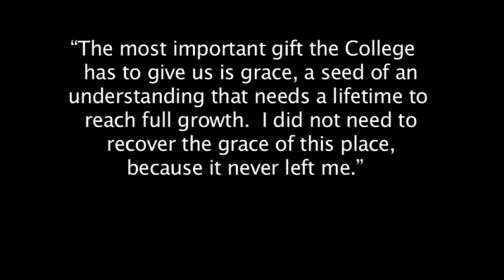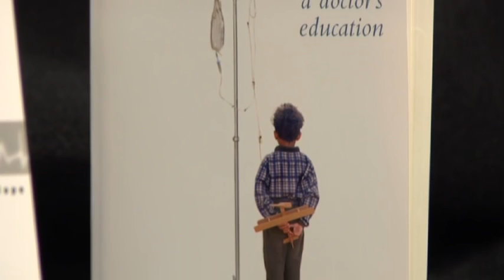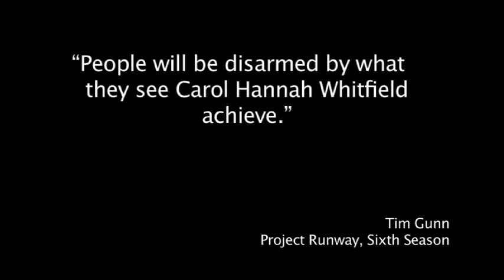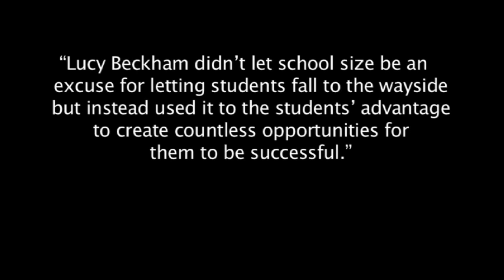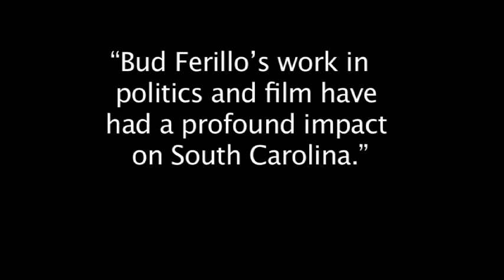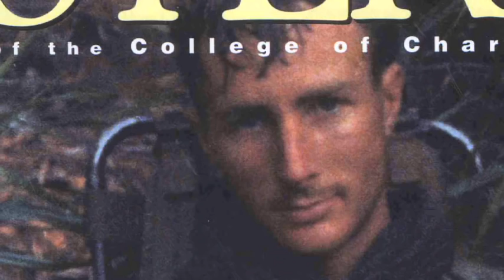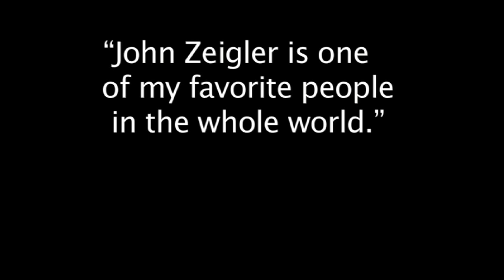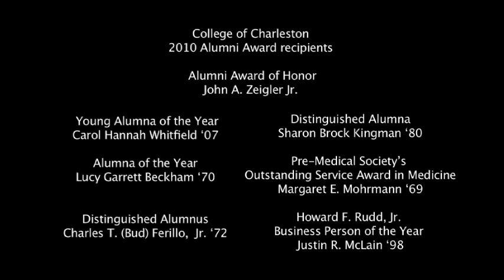2010 Alumni Awards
The College of Charleston Alumni Association honored seven alumni at the 2010 Alumni Awards Banquet on November 11 at the Charleston Marriott Hotel.

John A. Zeigler, Jr.
Sharon Brock Kingman '80
Charles T. (Bud) Ferillo, Jr. '72
Lucy Garrett Beckham '70
Carol Hannah Whitfield '07
Justin R. McLain '98
Margaret E. Mohrmann '69